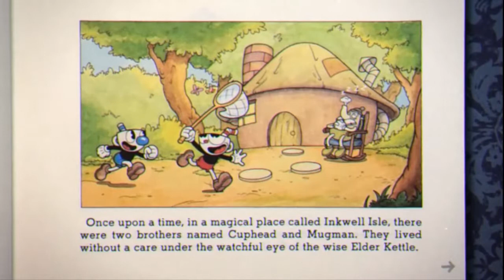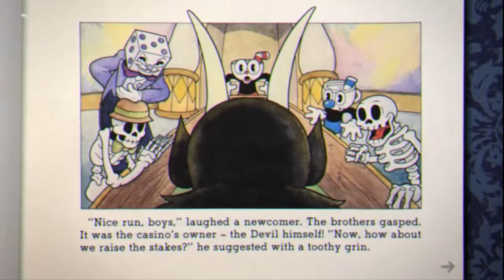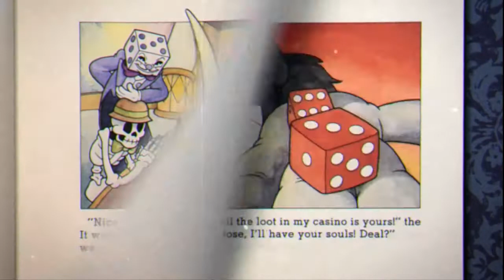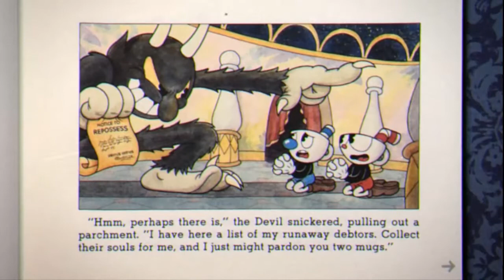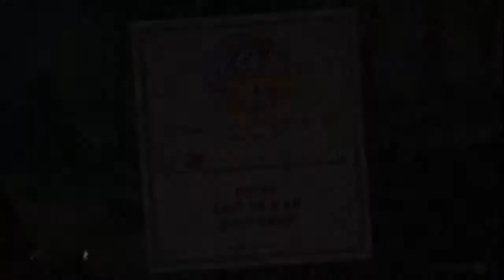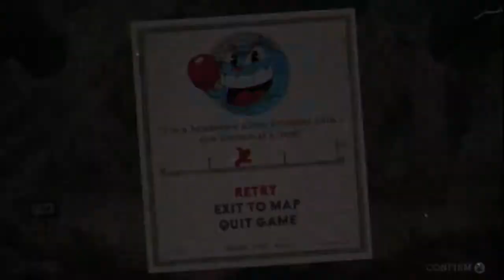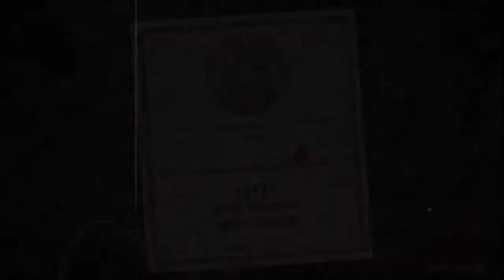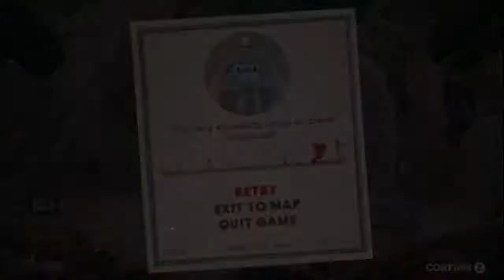JIRA Hraje /Cuphead (#1) /Český Letsplay /Nejlepší na český scéně kappa /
A je to tu. Hra, u které rageuju posledních pár tejdnů. Cuphead.

Song v Intru: Draw The Line - DAGames